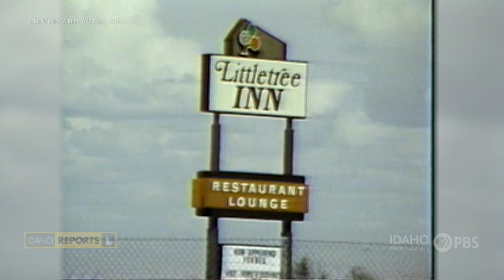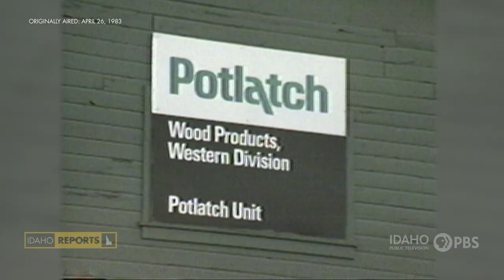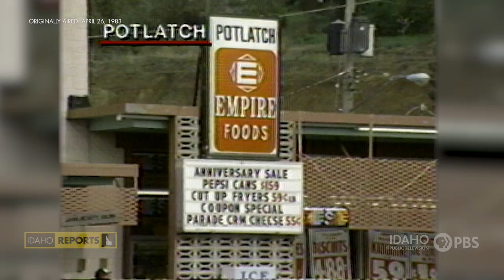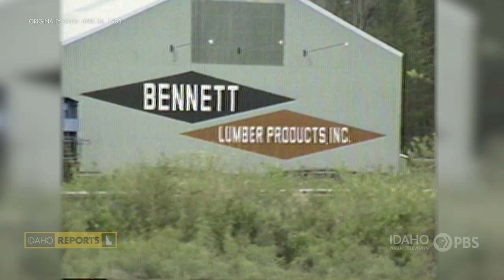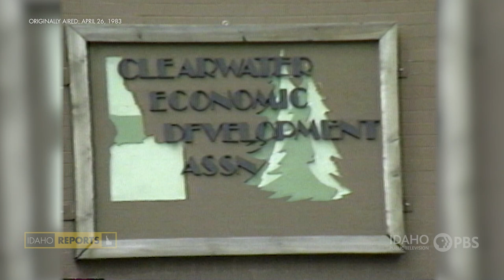IR Archive - 1983 | Idaho Reports: Bucyrus-Erie Plant & Potlatch Sawmill Shutdown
Idaho Reports examines the effects of two industrial shutdowns, the Bucyrus-Erie plant in Pocatello and the shutdown of the Potlatch Sawmill. Producers Paula Wissel and Marc Krein report.